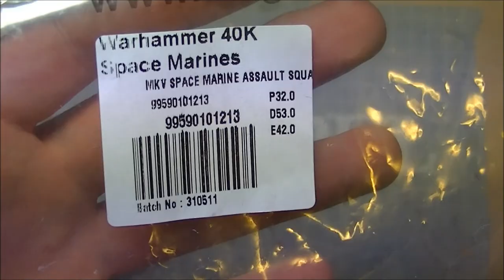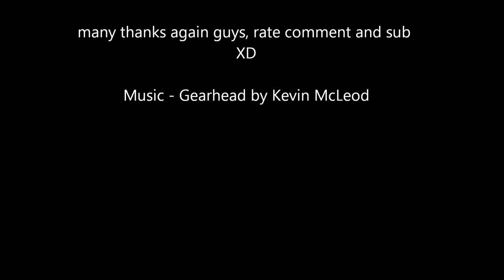Unbagging ForgeWorld Mk5 'Heresy' Assault Marines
Unbagging ForgeWorld's Mk5 'Heresy' Assault Marines and having a rifle through the parts.